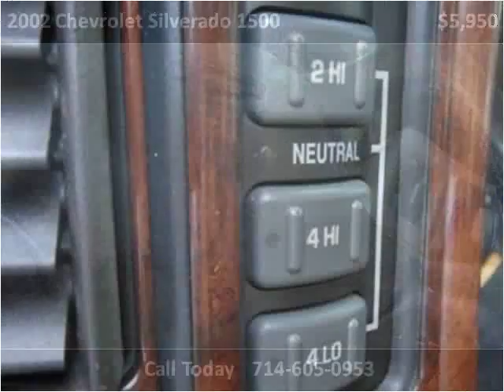2002 Chevrolet Silverado 1500 Used Cars Costa Mesa CA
This 2002 Chevrolet Silverado 1500 is available from Premium Finance.